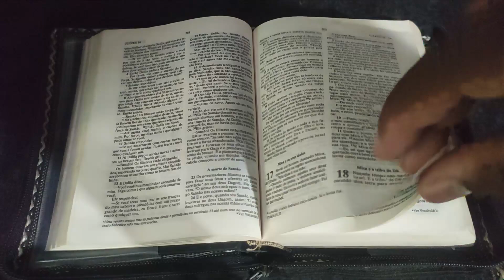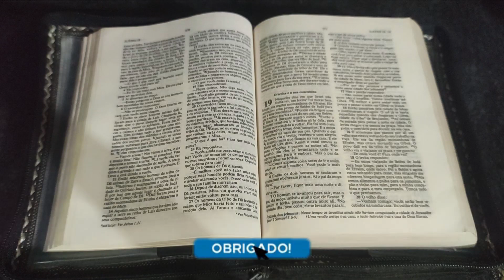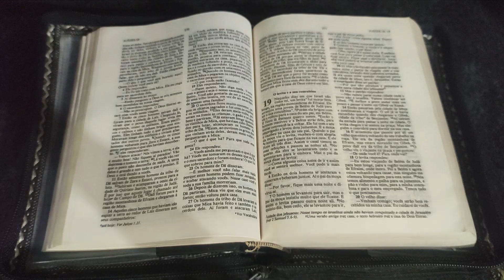Biblia Falada - Mica o Idólatra - Juízes 17, Juízes 18 e Juízes 19!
Olá abençoadas (os), no vídeo de hoje vamos dar continuidade ao livro de Juízes. Hoje vamos passar pela história de Mica o Idólatra. Os ensinamentos e estudos passarão por Juízes 17, Juízes 18 e Juízes 19 tendo toda explicação e esboço sobre a história de Mica na biblia.

Espero que vocês gostem do vídeo, já agradecendo por todos que assistiram  :)

A Paz do senhor a todos vocês!

Quer Aprender Memorizar Seus Versículos Bíblicos favoritos?

Gostaria de entender melhor e interpretar com profundidade a bíblia?

Gostaria de pregar com conhecimento profundo e se destacar na igreja?